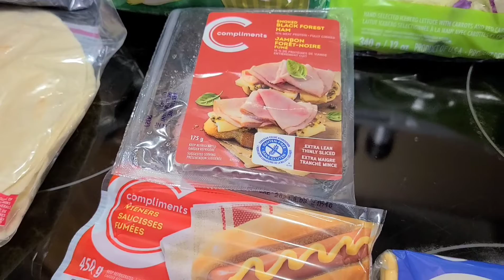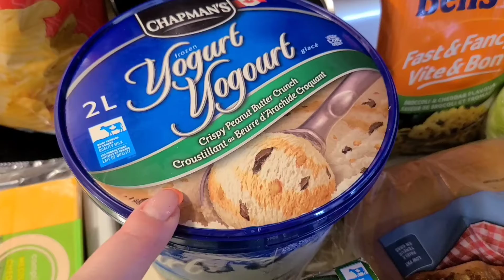SHORTEST GROCERY HAUL IN HISTORY 🤪 | SOBEYS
On this channel I will upload Vlogs, DITL, Hauls, Unboxing and more!!